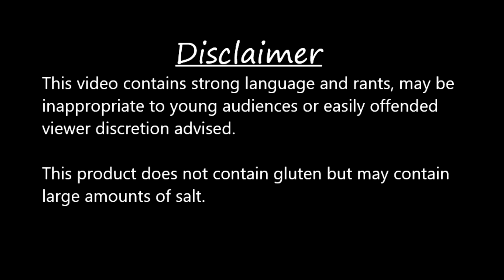Ghostwire: Tokyo - Spooky Ghost Adventures Ep: 17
Links:
Ghostwire: Tokyo

Tokyo's population has vanished, and deadly supernatural forces prowl the streets.
Use an arsenal of elemental abilities to unravel the truth behind the disappearance and save Tokyo.
Face the unknown, uncover the truth and save the city
Tokyo is overrun by deadly supernatural forces, perpetrated by a dangerous occultist, causing Tokyo’s population to vanish in an instant.
Ally with a powerful spectral entity on their quest for vengeance and master a powerful arsenal of abilities to unravel the dark truth behind the disappearance as you FACE THE UNKNOWN in Ghostwire: Tokyo.